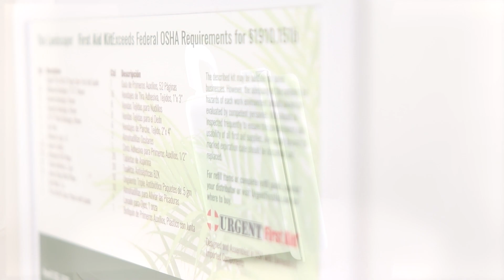Landscaper's Kit - 10 Unit - 103 Piece - Plastic Case w/ Gasket - 1 Each, Urgent First Aid, URG-3636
Landscaper's Kit - 10 Unit - 103 Piece - Plastic Case w/ Gasket - 1 Each

With our new, updated 103-piece, 10-unit landscaper's first aid kit, you're prepared to face the outdoors. Keep this kit within easy reach and treat insect stings, minor cuts, sprains and eye irritations. Products are contained in a sturdy plastic case with gasket. Designed to keep workers safe in landscaping and tree-trimming work, and a big hit with home gardeners, too!

Upgraded with the newest OSHA & ANSI compliant CPR & First Aid guide, woven bandages for better flex and grip, and additional pain killers for aches and pains.

Kit Includes:

(16) 1" x 3" Woven Fabric Adhesive bandages
(8) Woven Knuckle Fabric Adhesive bandages
(8) Woven Fingertip Fabric Adhesive bandages
(6) 2” x 3” Woven Patch bandages
(20) Aspirin tablets (Ten 2-packs)
(20) Benzalkonium Chloride (BZK) antiseptic wipes
(10) Triple antibiotic ointment packs
(10) Insect sting relief wipes
(1) ½ Oz. Eye Wash
(2) Sterile eye pads
(1) 52 page full color OSHA & ANSI First Aid & CPR Guide
Kit Dimensions: 7-11/16"x4-9/16"x2-3/8"